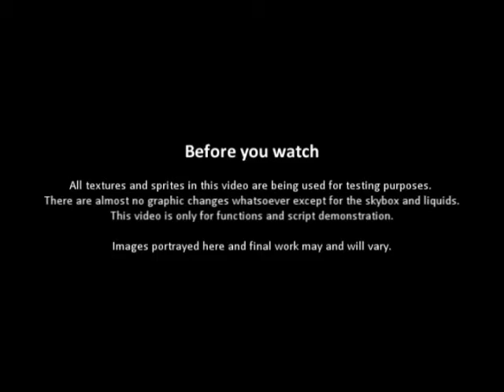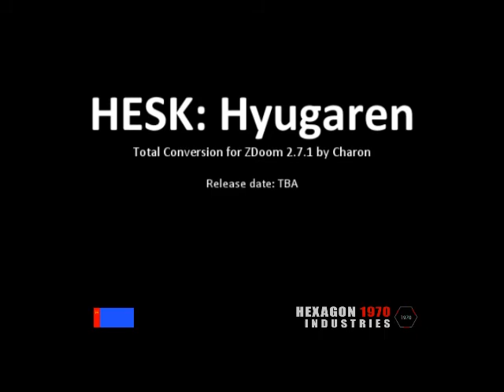HESK: Hyugaren - Early Preview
English and Spanish descriptions below.

ENGLISH:

Trailer for Doom's T.C. "HESK: Hyugaren". This mod is a redefinition of the original game, with an enhanced gameplay, graphics and audio, and a boost in difficulty through a complex damage system.

Some of the features in the video are: New minimalist HUD, weight system incorporated (Jump and running are limited by selected weapon), highly-detailed gore system (With special death sequences), new codes for all weapons (Includes a new chainsaw' script for fuel comsuption), new monsters, toxicity system (Diseases may be spread through contact with monsters. Running out of armor will result in a slow but deadly body contamination which will drain health with certain speed, depending on the state of the inmune system of the player and his sorroundings), diseases with different sympthoms and cures, hyperskybox (Complex, multi-layered skybox), high-quality liquids, fixes for sounds (Avoiding fast loops through fast damages, bypassing channel limitations), high amount of ambient music and sound (With current 30 mins of unique ambient music and more than 100 differents sounds for player's voice and states, meat, devices, and other SFXs).

SPANISH:

Trailer para la T.C. de Doom "HESK: Hyugaren". Este mod es una redefinición del juego original, con extendidos gameplay, gráficos y audio, y un aumento en la dificultad a través de un complejo sistema de daños.

Algunas de las características en el video son: Nuevo HUD minimalista, sistema de peso incorporado (Saltar y correr esta limitado dependiendo del arma seleccionada), sistema de gore altamente detallado (Con secuencias de muerte especiales), nuevos códigos para todas las armas (Incluye un nuevo script para que la motosierra requiera gasolina para funcionar), nuevos monstruos, sistema de toxicidad (Enfermedades pueden ser transmitidas a través del contacto con monstruos. Quedarse sin armadura resultara en una lenta pero mortal contaminación corporal que drenará salud con una rapidez variable, la cual dependerá del estado del sistema inmune del jugador y de sus alrededores), enfermedades con diferentes sintomas y curas, hyperskybox (Skybox complejo de multiples capas), liquidos con alta calidad, gran cantidad de musica ambiental y sonido (Con 30 minutos de música ambiental única y más de 100 sonidos diferentes para la voz y estados del jugador, carne, aparatos y otros efectos de sonido).